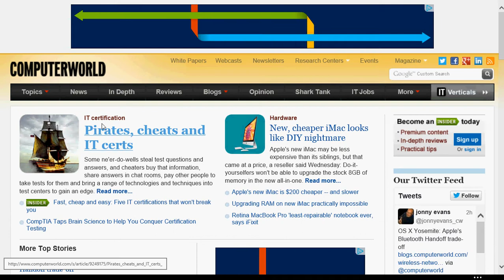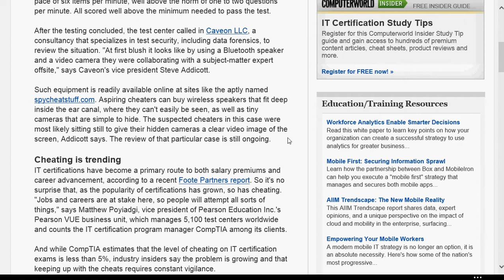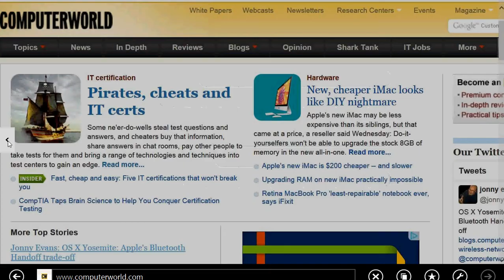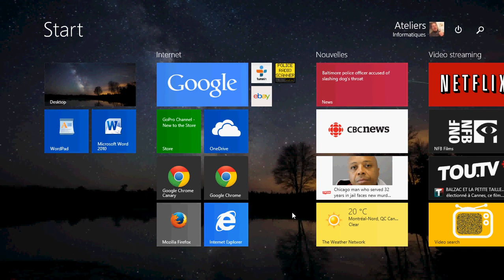Windows 8.1 Internet Explorer 11 read feature to remove ads and view articles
Great feature in IE 11 modern style app to read articles on web pages in a clear ad free form